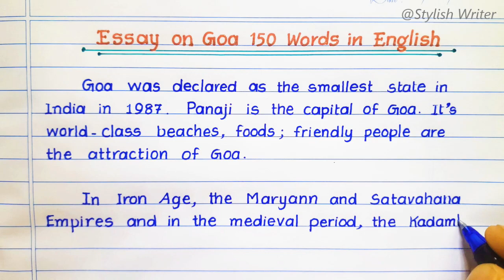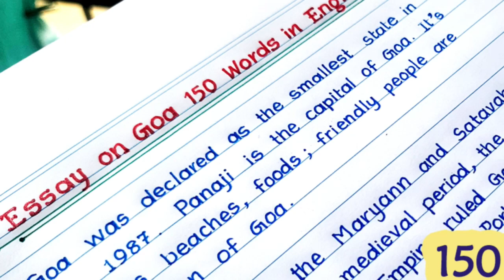English Essay Writing on Goa about150 words | Beautiful Print Handwriting - Stylish Writer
Pen: Pentel ENERGEL BL417 07